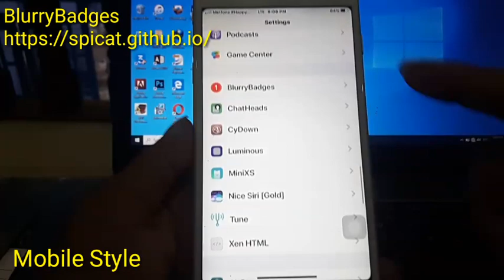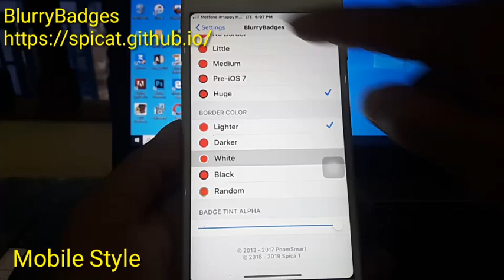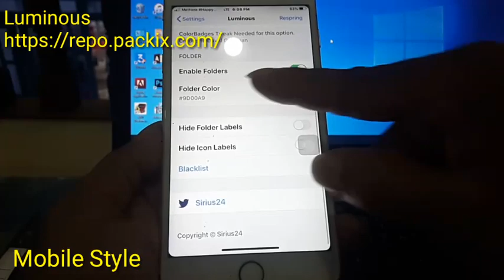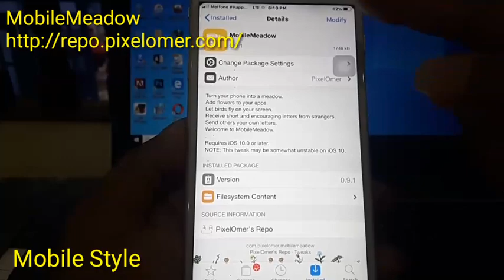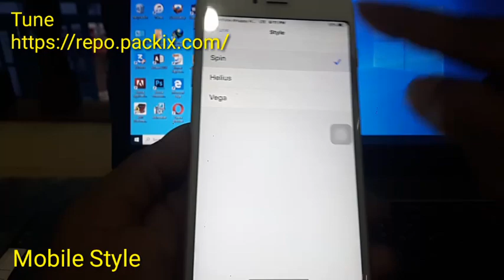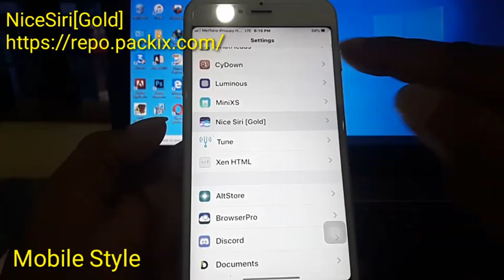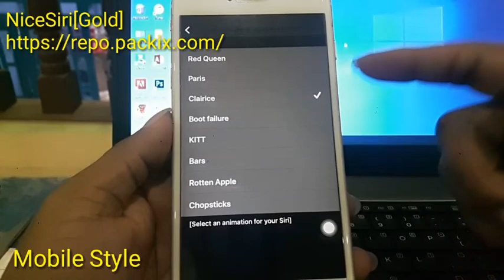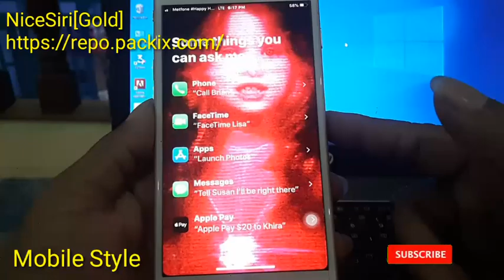Tweaks for iOS 13 - 13.5 - *NEW* Cydia Tweaks - Top 5 Tweaks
សួស្តីបងប្អូនជាទីរាប់អាន
សូមស្វាគមន៍មកកាន់់ឆានែលយើងខ្ញុំ សូមរីករាយទស្សនាទាំងអស់គ្នាអំពីបច្ចេកវិទ្យាផ្សេងៗ រួមមាន ទូរស័ព្ឌដៃ កំព្យូទ័រ ទូរទស្សន៍ និងគ្រឿងសំភារះផេ្សងទៀត...។ល។